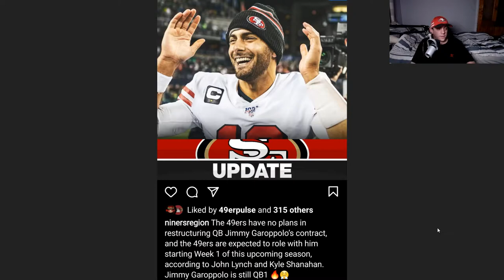Is Jimmy G Staying???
my reaction to jimmy g hope you guys enjoy!!!